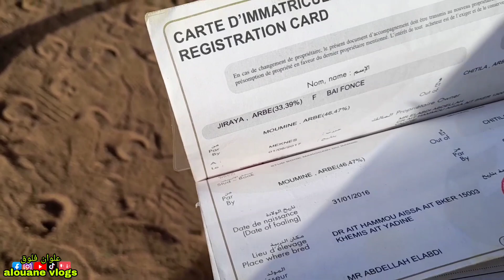عودة بلاوراق معرضة للبيع ثمن مناسب سريع قبل لبيع وشكرا